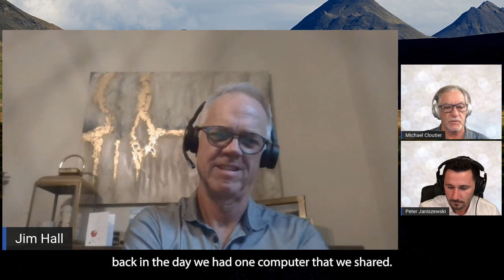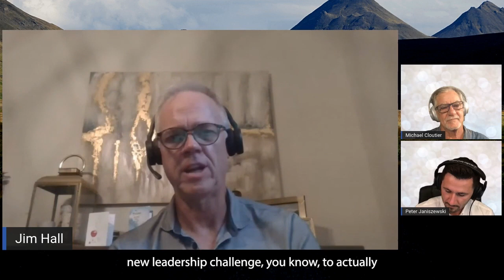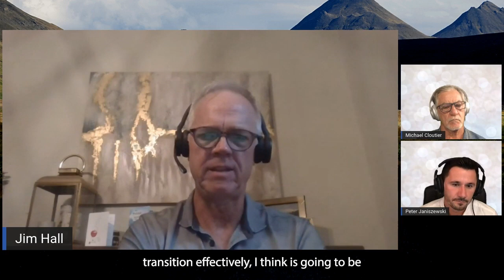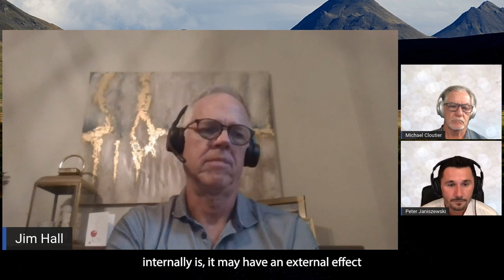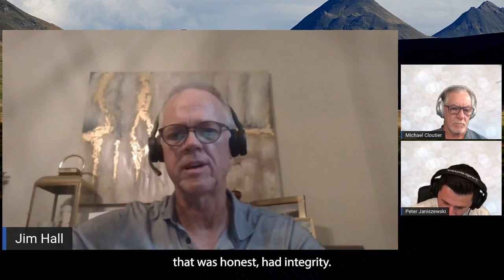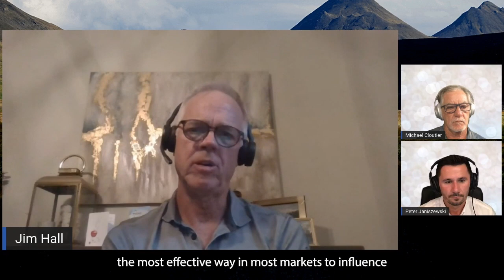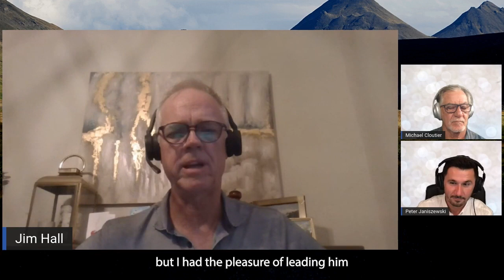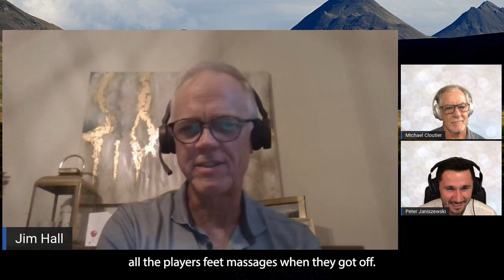9. Jim Hall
On this episode, we had the pleasure of chatting with Jim Hall. Jim is Senior Vice President and Canadian General Manager at Covis Pharmaceuticals, a global specialty pharmaceutical company. Over his 20-year career in the health sciences sector Jim successfully led business unit reorganizations, established and reinforced organizational mission and direction, and revitalized and refocused new business development. Jim is a Seasonal Lecturer in the MBA program at the DeGroote School of Business. He was recently inducted into the Canadian Healthcare Marketing Hall of Fame both for his contributions to the industry and his support in the development of others. In our wide-ranging discussion, we covered being proactive about building your network, keeping employees focused and engaged during turmoil, and being featured on TSNs Game of the Week.

Book Recommendation:
1.Bringing out the Best in People by Aubrey C. Daniels